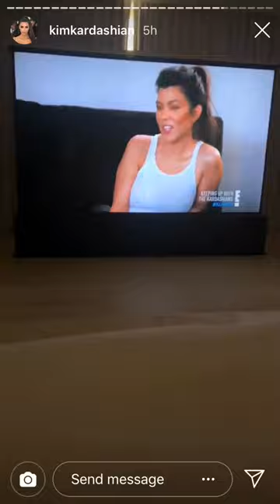Inside Kim Kardashian Bedroom/ TV Room with Kim Kardashian